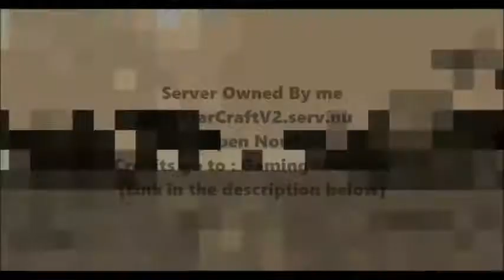StarCraftV2's Trailer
Dis server wil be onlien sone!!1